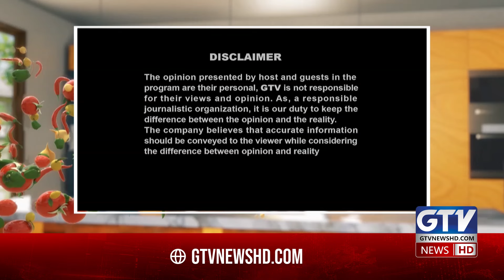Beef Haleem Recipe BY Chef Gulzar | Sheermal Roti Recipe | Mirch Masala | GTV Food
مرچ مصالحہ شو میں شیف گلزار کی مزیدار ترکیب بیف حلیم اور شیرمال روٹی سیکھیں۔

Join Chef Gulzar on Mirch Masala as he shares his mouth-watering recipes for Beef Haleem and Sheermal Roti. Perfect for family gatherings or special occasions, these traditional dishes are sure to impress.